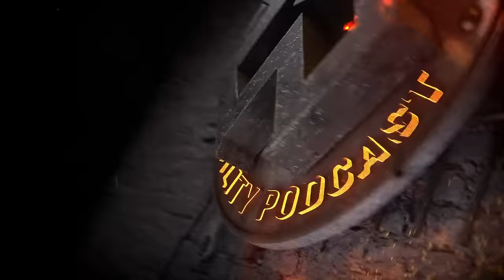ATEO y CREYENTE discuten al hablar de si es necesario DIOS para explicar el inicio del UNIVERSO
- Participan en el debate:
QuantumFracture:  @QuantumFracture